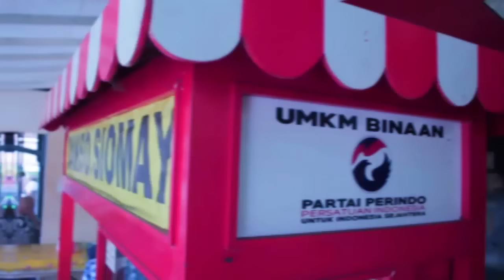Bakso & Siomay Arief Makin Laris Sejak Pakai Gerobak Perindo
Sudah sejak 5 bulan lalu, Arief berjualan bakso dan siomay menggunakan Gerobak Perindo di Jalan Cikatomas, Jakarta Selatan. Dia senang karena dagangannya makin laris dan omzetnya pun meningkat.